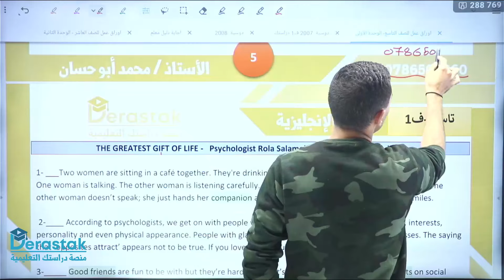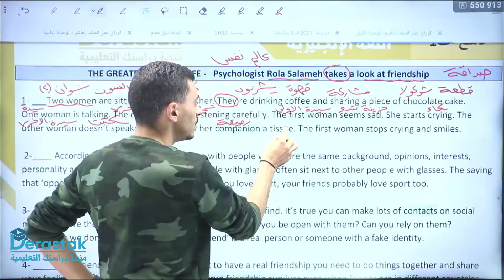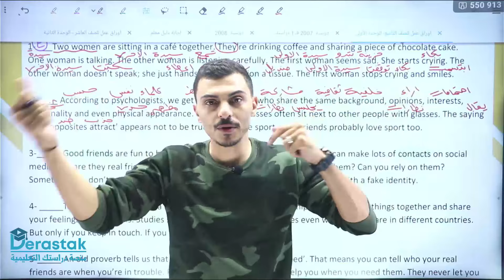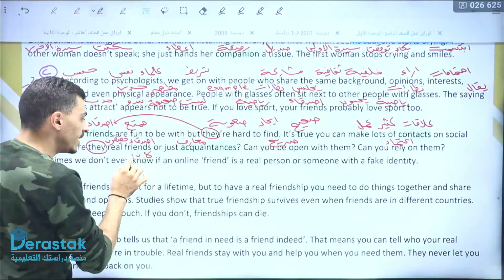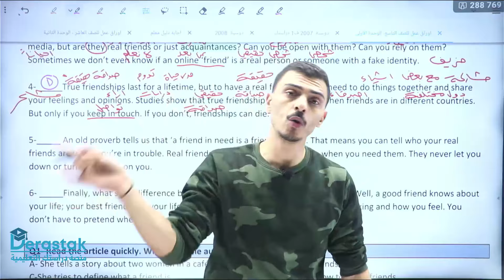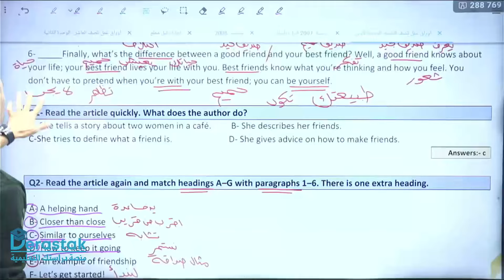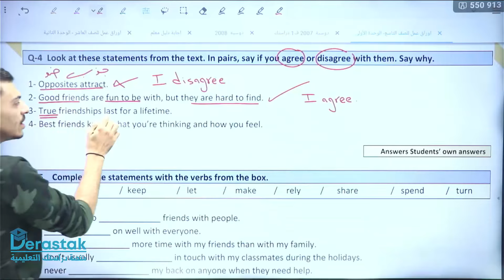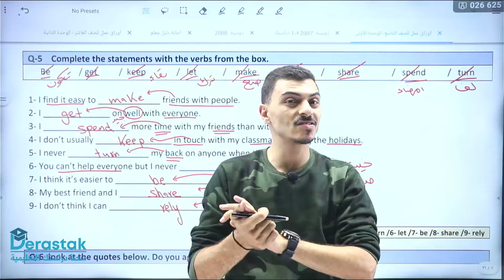قطعة تعريف الصداقة || اللغة الإنجليزية || الصف التاسع || محمد أبو حسان